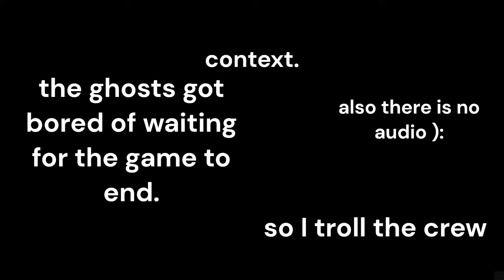when the host gets bored among us (highlight)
this video will un-bore you.

Server: mc.hypxiel.net
Resource Packs: